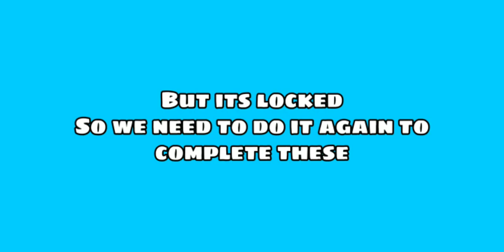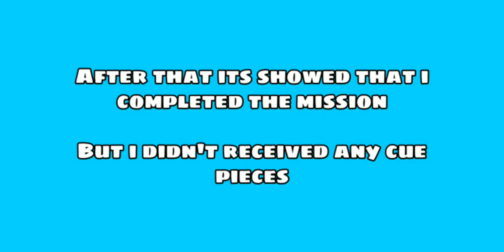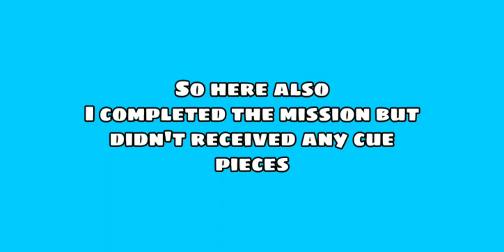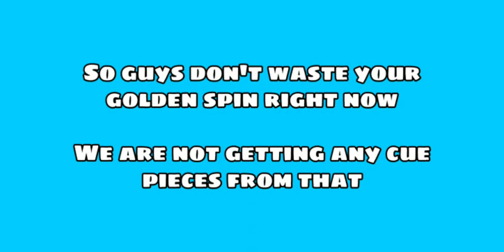THE LOST GIFT EVENT PART 3 MISSIONS SOLVED|| FREE ANIMATED CUE || 8 BALL POOL || ITS SHIVAM !!! 🎱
Top 3 working golden breaks 👇🏻👇🏻👇🏻

8 Ball Pool is THE pool game for pro pool players and billiards experts. Accept no substitute: if you’re looking for the best free multiplayer game on your mobile, 8 Ball Pool by Miniclip is the #1 pool game loved by millions of users !